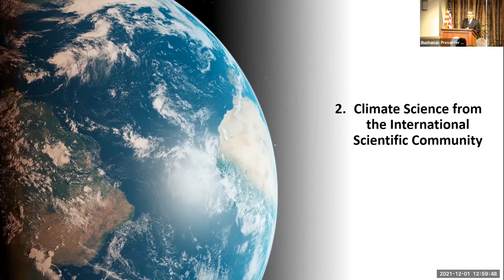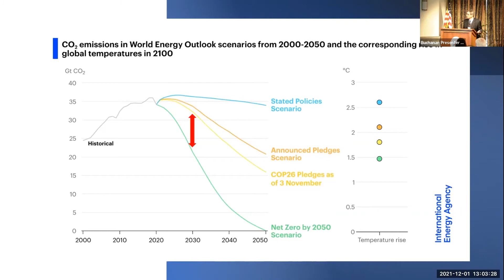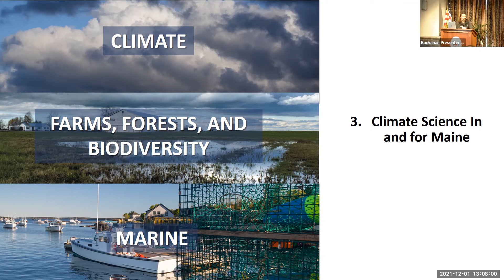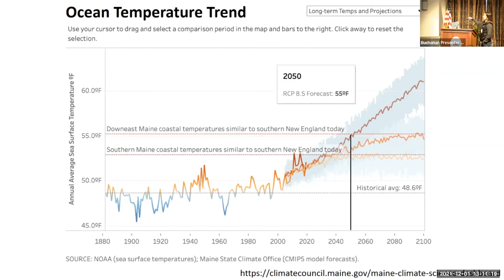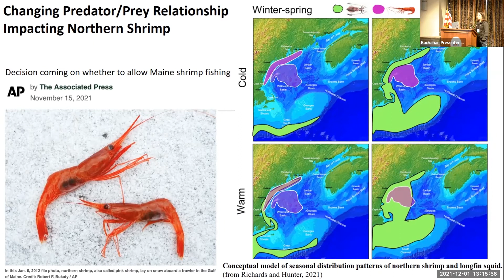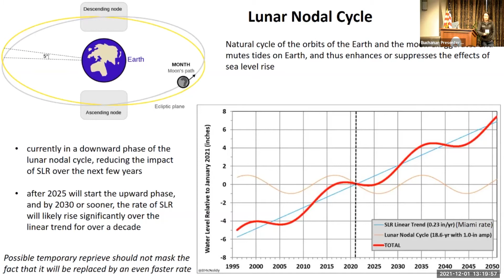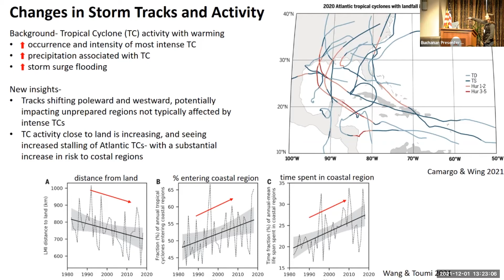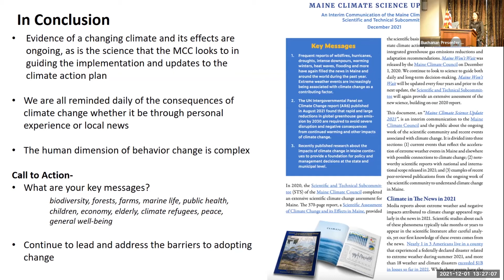Maine Climate Science Update 2021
Governor Janet Mills and University of Maine President Joan Ferrini-Mundy welcomed the Maine Climate Council to the University of Maine on December 1st 2021. The Council received a lunchtime presentation from the Scientific and Technical Subcommittee with highlights from their new Maine Climate Science Update 2021 report.